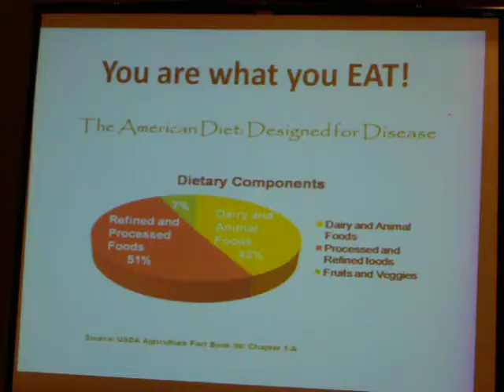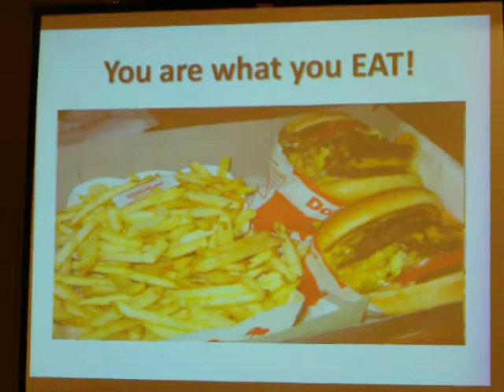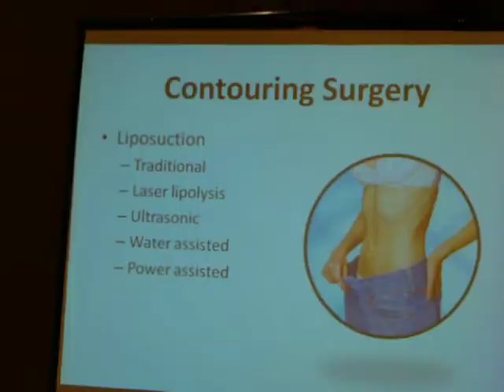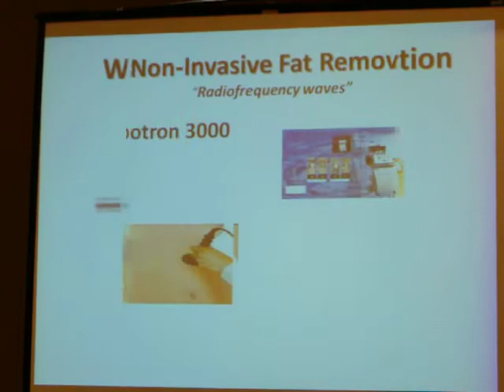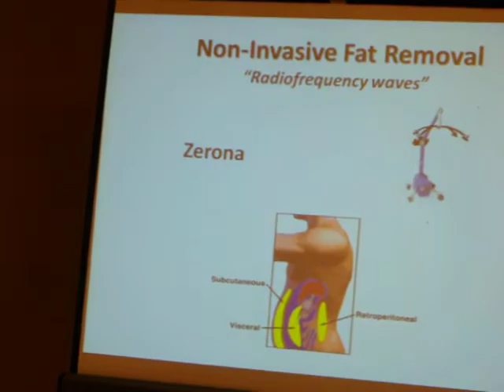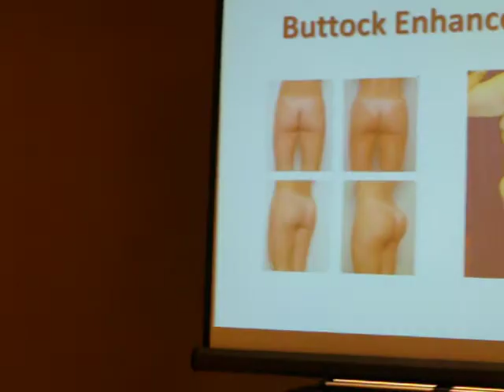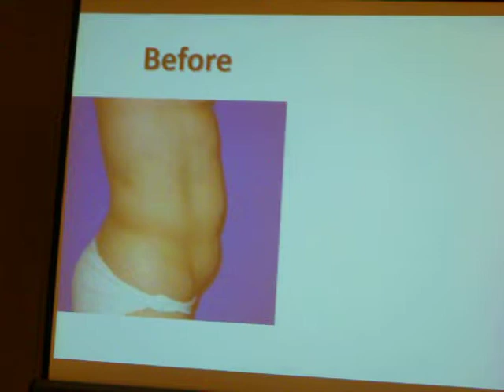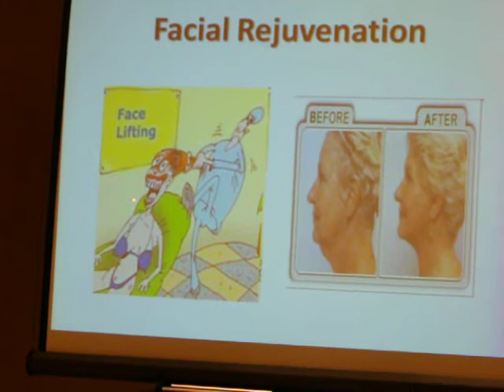Dr Bivens/ Seminar Diet / Contouring surgery/ tummy tuck/ Breast/ Bariatric/ Face Lift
Arms and Legs Lipo/ Butt Lift/ Fat Transfer/ Tummy Tuck/ Breast Surgery/ Torso Reshaping/ Post Bariatric / Face Lift
Dr BPlasticSurgeryofOC